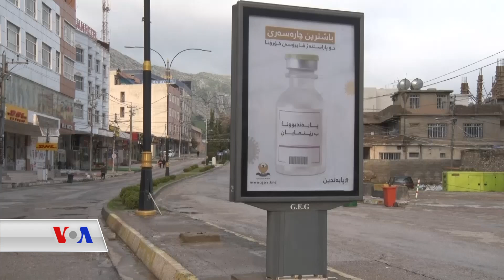کاریگەری کۆڕۆنا لە سەر خەڵکی شاری دهۆک